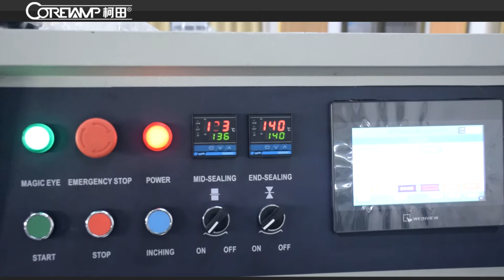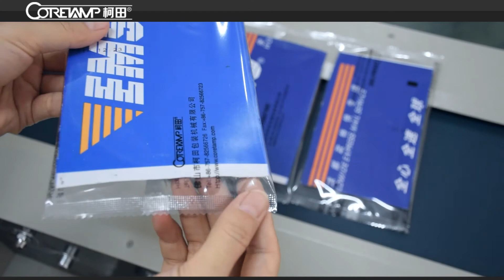KT 350X 下走纸 卡纸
Optional devices
1 Date Coder         7 Auto feeding machine
2 Touchable Screen  8 Nitrogen making machine
3 Hanging Hole punch 9 Gas flushing device
4 Exthaust Hole punch  10 Deoxidizer chute device
5 Labeling machine  11 Gusset bag device
6 Alcohol spraying device  12 Servo motor